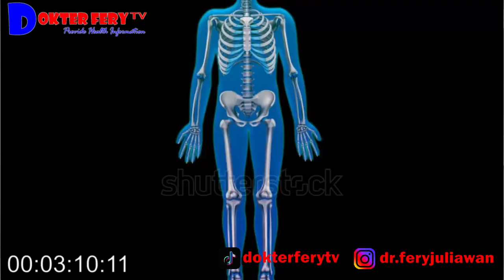BUNGA CHRYSANTHEMUM............... INDAH, CANTIK DAN MEMILIKI MANFAAT LUAR BIASA UNTUK KESEHATAN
BEBERAPA FAKTA SERTA MANFAAT BUNGA CHRYSANTHEMUM UNTUK KESEHATAN DAN CARA MENGOLAHNYA

Pada video kali ini saya akan menjelaskan mengenai fakta-fakta menarik serta manfaat bunga chrysanthemum untuk kesehatan dan cara mengolahnya untuk pengobatan tradisional.